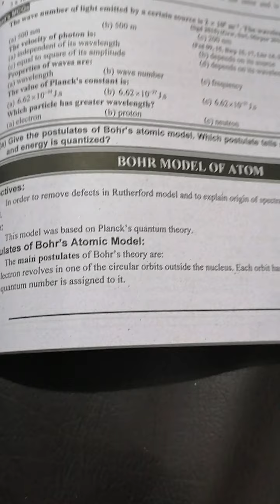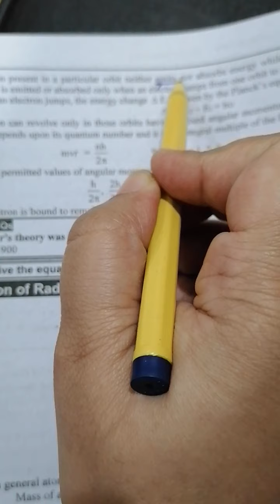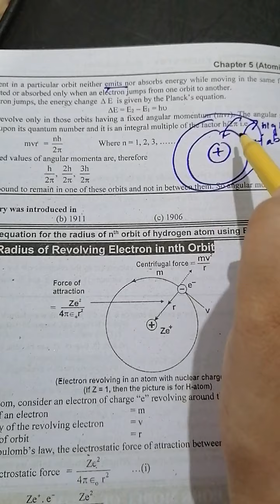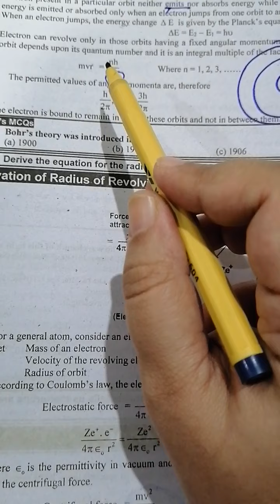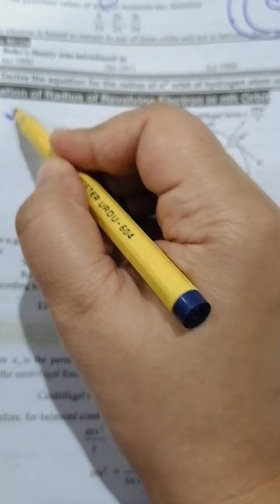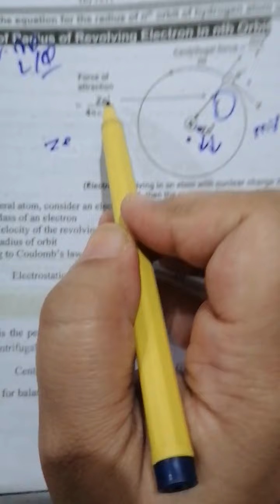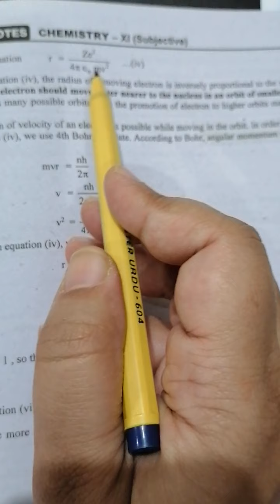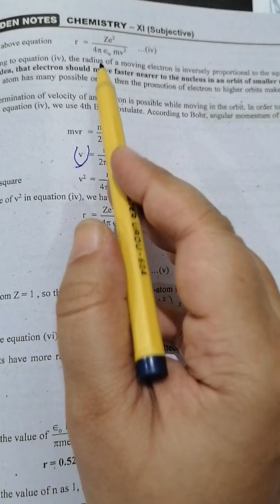Lecture 6 part 1